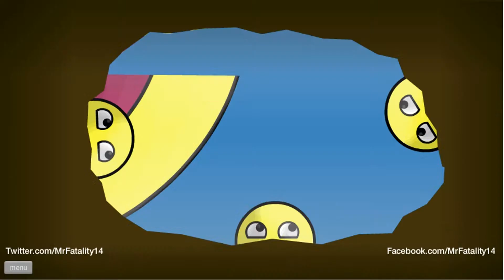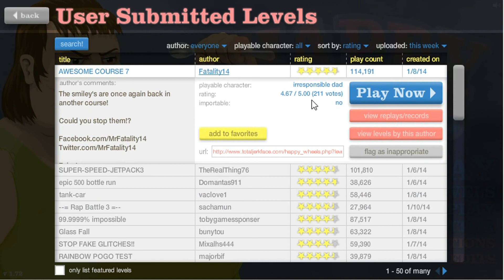Jerry Plays - Happy Wheels #7 - Epic Fail